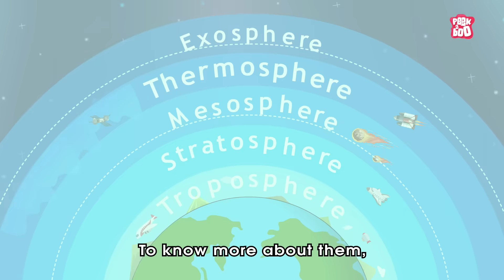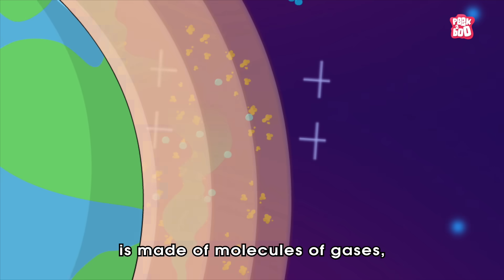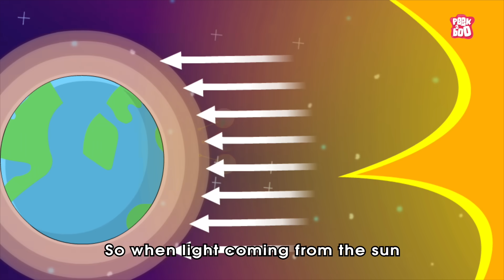What If Earth Lost Its Atmosphere? | Layers of Atmosphere | The Dr Binocs Show | Peekaboo Kidz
What If Earth Lost Its Atmosphere?

Hey kids, in this video, Dr Binocs will explain What If Earth Lost Its Atmosphere? | The Dr Binocs Show | Peekaboo Kidz